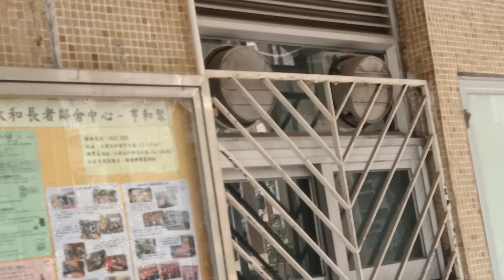KDK exhaust fan by kitchen